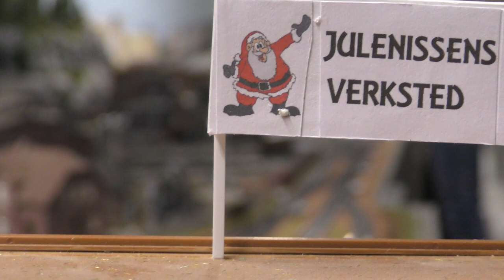Julenissens Verksted 2023